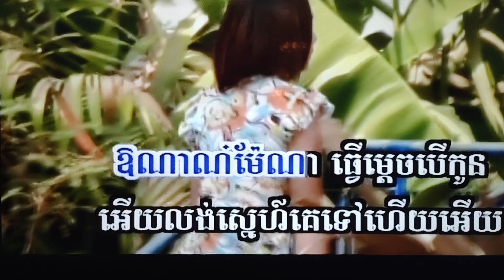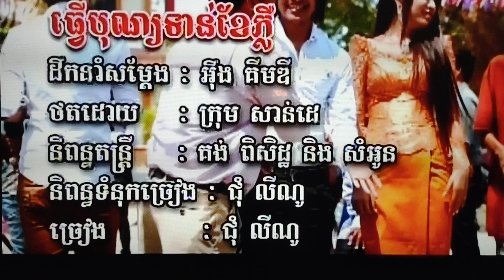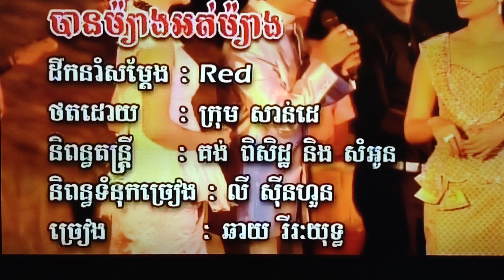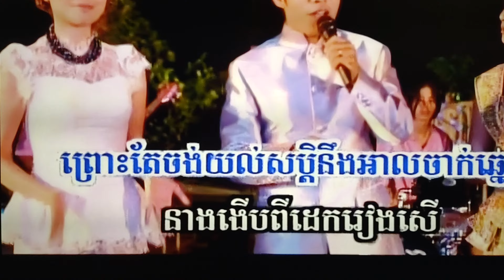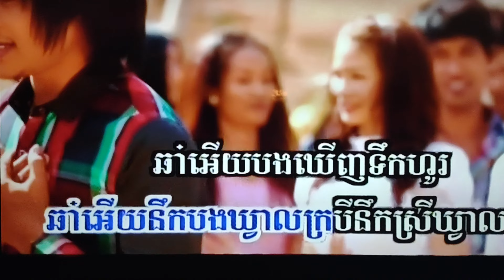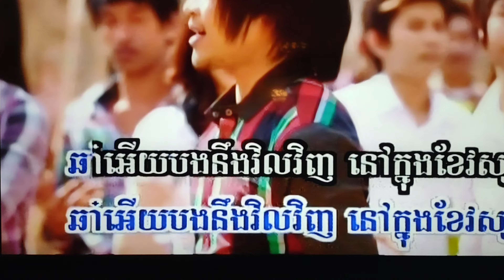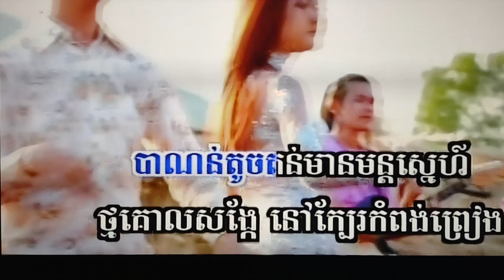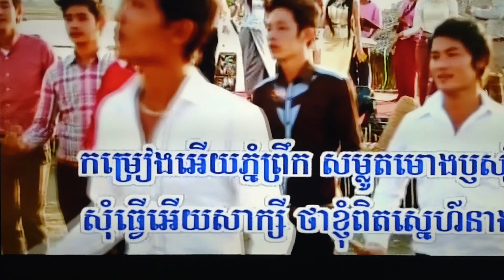March 8, 2024